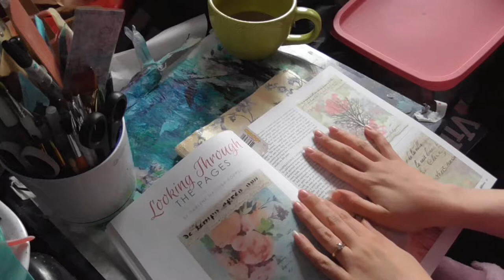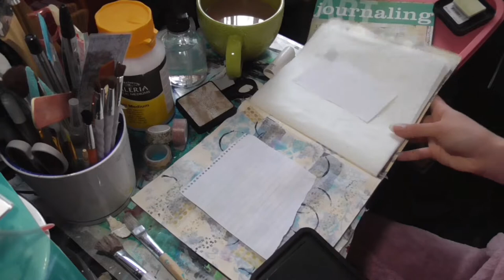Wax paper journal, strengthening the front cover